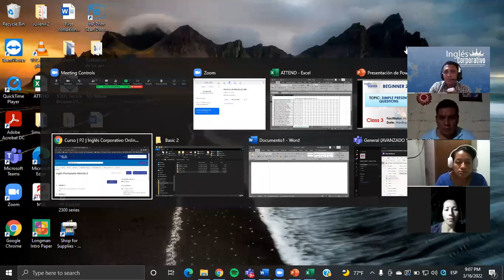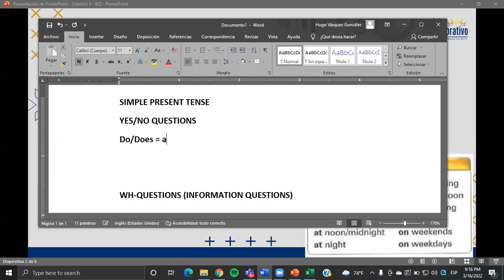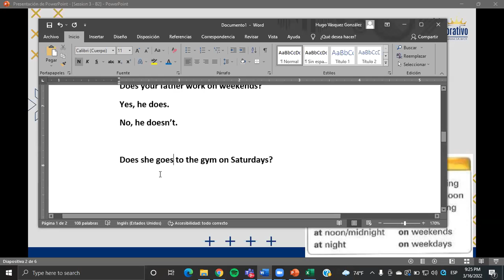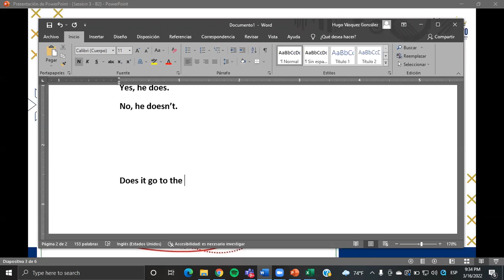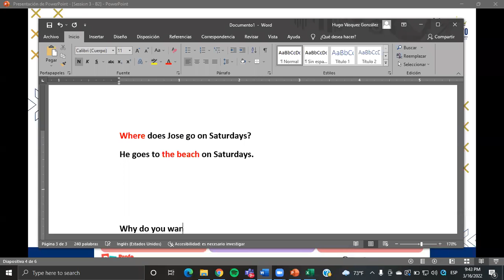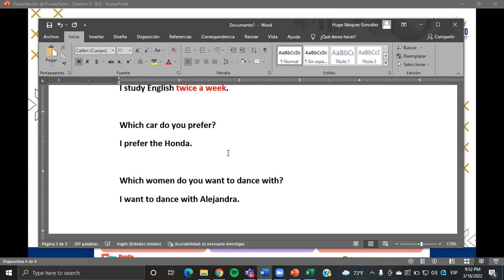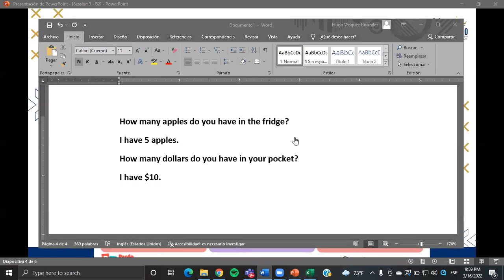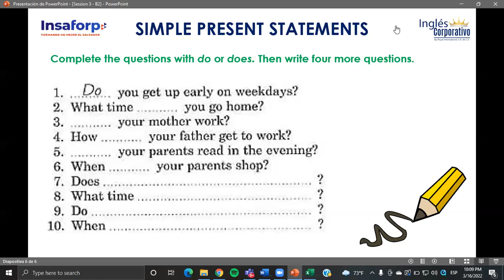Ingles Corporativo- Class #3 - Principiante 2 - Simple present questions